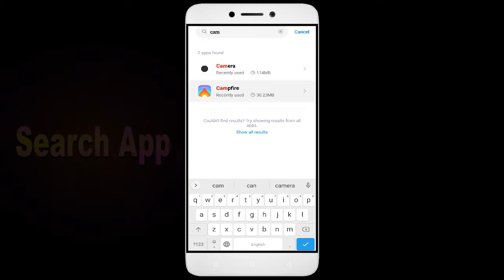Campfire Something went wrong, Please try again later, Problem has been Solved in Android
Fix Campfire Something went wrong, Please try again later, Problem Solved in Android

In this video, I'm going to show you how to fix Campfire apps not working. If you're having trouble with your Campfire app, then this video is for you!

Campfire is a sport that's growing in Campfire all over the world, and with that comes the need for Campfire apps. Whether you're in a Campfire or just interested in the sport, this video will show you how to fix your Campfire apps so you can play!

Fix Campfire not open problem,
How to fix Campfire all problems solve,
How to fix Campfire not working problem in android phone,
How to fix Campfire app not open problem in android phone,
Fix Campfire not working in android,
Campfire all problems solve,
Campfire not responding,
How to fix Campfire keeps stopping error in android mobile,
Campfire app not working problem,
Fix Campfire not loading,
Fix Campfire login error,
Campfire Black Screen Error,
Fix Campfire not open problem android mobile,
Fix Campfire not working problem,
Black Screen Sleep,
Campfire black screen error fix
Campfire Error Black Screen
How to fix Campfire random crashing
How to Fix Campfire App Black Screen Error Problem Solve in Android & Ios
How to Fix Campfire App Loading Problem in Android
How to Fix Campfire App Loading Problem in IOS
How to Fix Something Went Wrong and the Service Failed to Start Error in Campfire App.
How To Fix Unfortunately Campfire App Has Stopped Error Problem in Android Phone.
How to Fix Solve Campfire App Not Working | Not Opening | Not Open | Loading Solve Problem in Android & Ios
Campfire not working,
why Campfire is not working in my phone,
Campfire match not starting,
Campfire not starting,
Campfire failed to load server list,

1. How to Create Auto Filter Search in Excel

2. Combine multiple columns into one cell with header information in Excel

3. How to merge data from two different columns in Excel

4  How to create user defined or dynamic filter in excel

5. Searchable Drop Down List in Excel without using VBA

6. How to Create Scroll Bar in Excel

7.How To Create Visitor Gate Pass Entry Register in Excel

8.how to create user defined or dynamic filter in excel.

9. How to use Flash Fill in Excel

10.  How to Convert data table into Picture format in Excel

11. How to highlight cell data without using any function in excel